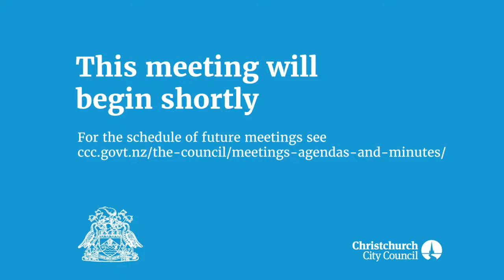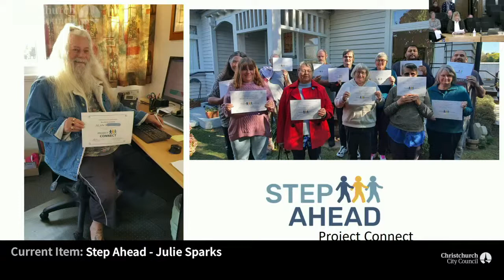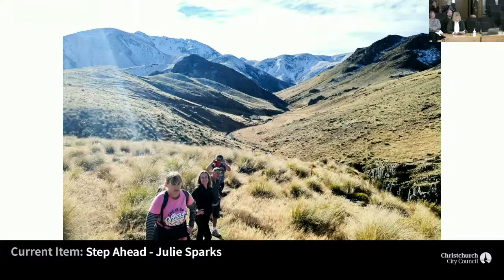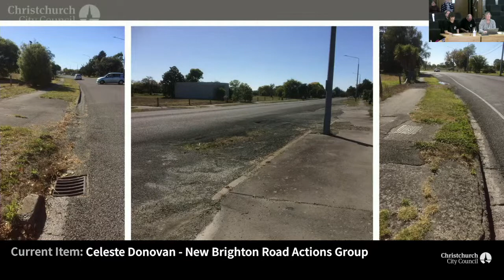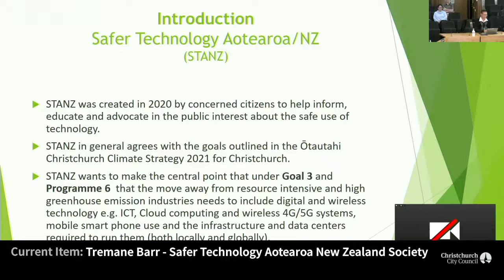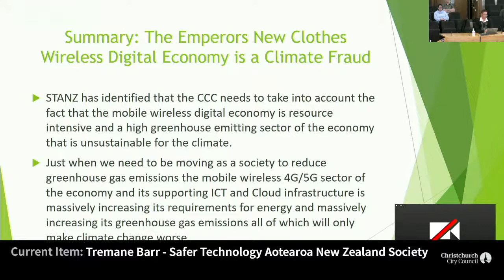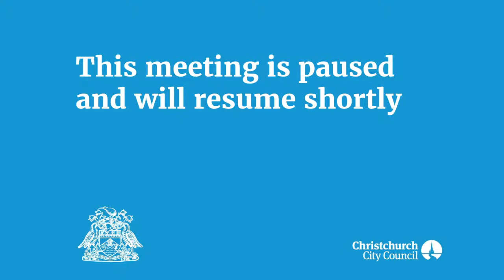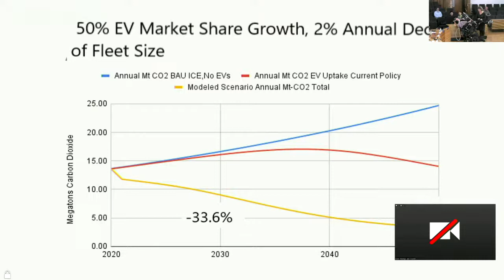20.05.21 - Christchurch City Council Long Term Plan 2021 - 2031